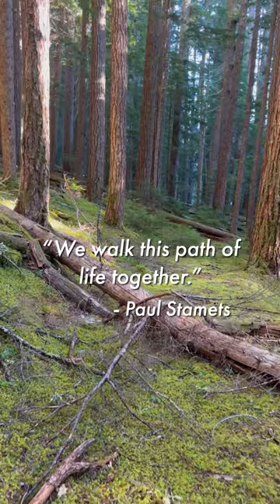Forest Meditation Walk with Paul Stamets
Don’t forget to slow down every once in a while and absorb the beauty that surrounds us. Come take a meditative walk with @PaulStamets in the old growth forest.

Filmed by Dr. Pamela Kryskow.